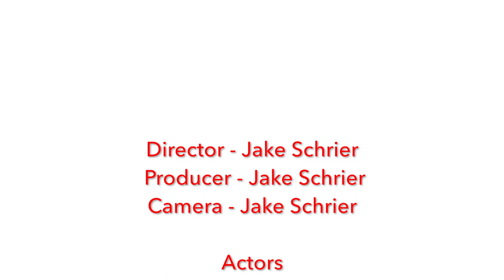com205 movie - Jake Schrier